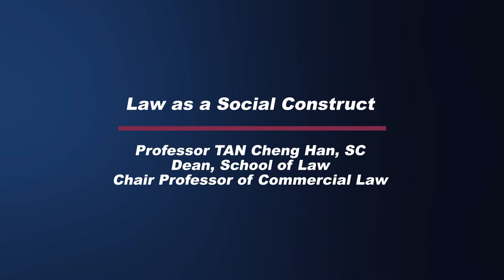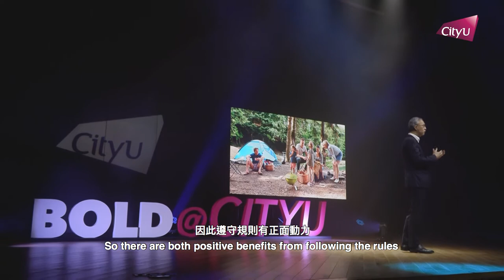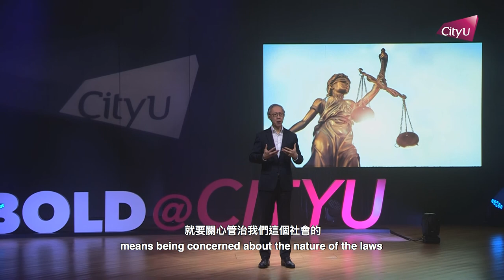BOLD@CityU: Law as a Social Construct by Prof TAN Cheng-han, SC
Law as a Social Construct
法律作為社會建構
Professor TAN Cheng-han, SC 陳清漢教授

- Biography
Dean, School of Law 法律學院院長
Chair Professor of Commercial Law 商業法講座教授

What is law about? Professor Tan believes that many people see the law as a set of rules. This is correct but is a limited understanding of what law is. The more interesting question is to understand what the factors are that determine how the rules came about.